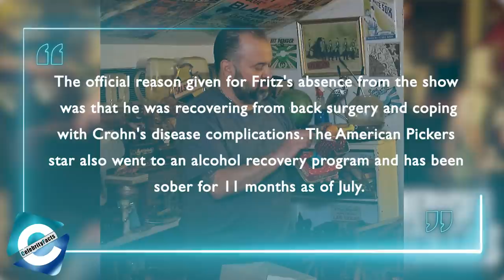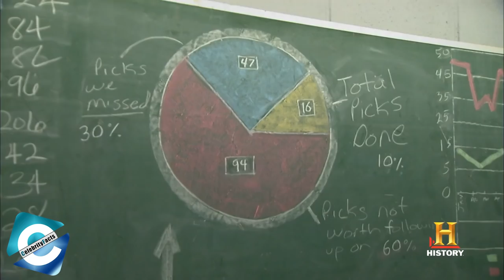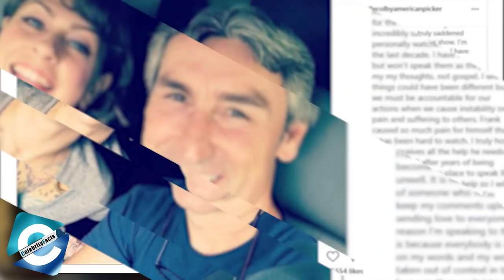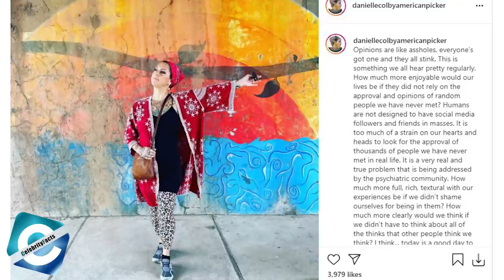What did American Pickers Danielle Colby & Mike Wolfe said to Frank Fritz?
Frank Fritz, American Pickers cast, hasn't appeared on screen in a very long time, and it was revealed in July that Frank is no longer in the show. As a result, Frank's co-stars gave him a memorial farewell.

The journey of Frank, Danielle, and Mike, which began in 2009, has been full of ups and downs, miracles and obstacles, but it has also been far more gratifying. But, as the news about Frank's departure was announced, Mike stated that he will miss his former co-host and wished him on the next step of his journey. Mike further uploaded a photo of himself, Frank, and the store manager, Danielle, on his Instagram account with a statement.

And, Danielle Colby expressed her sadness about Fritz's departure from the show. She is heartbroken about Frank's leaving from the show, as well as his troubles. She even published a Instagram post on Monday, expressing her disappointment at Fritz's leaving and the personal troubles.

That was not it she expressed her frustration about all this ongoing drama about Frank’s issues. Her post was a support for Frank battling all these drama’s that he is facing currently. Now, in this video, we'll be updating on how Danielle Colby & Mike Wolfe gave a heartfelt tribute to Frank Fritz.

00:00 What did American Pickers Danielle Colby & Mike Wolfe said to Frank Fritz?
01:18 Mike hasn't spoken to him in two years
01:46 Mike will miss his Co-host
02:57 The Shop Manager finally spoke up

Audio Credit:

Artist: Carmen María and Edu Espinal

Track: All the Fixings
Artist: Zachariah Hickman

Track: Morning Joe
Artist: Patiño

Track: Communicator
Artist: Reed Mathis

Track: Moultrie's Madness
Artist: The 126ers